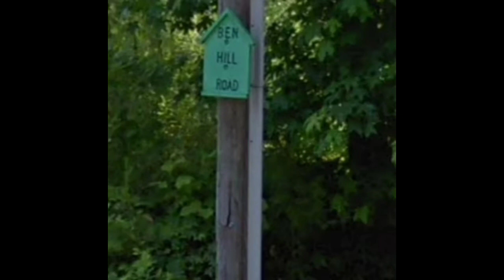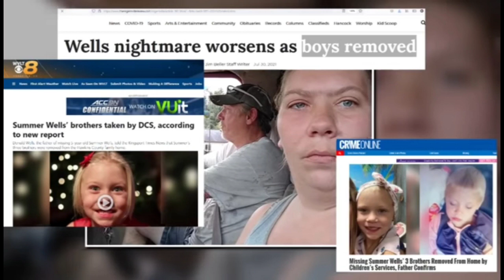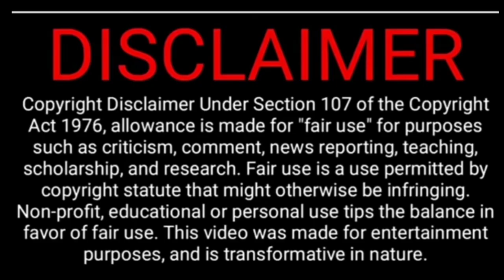Thoughts on new TBI update in Summer Wells case | 12/15/21